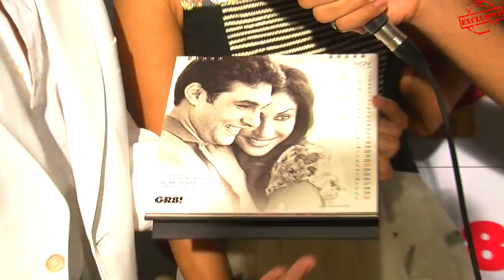Mouli Ganguly - Mazhar Sayyed Shares Their Love Secrets And Valentines Plans - Exclusive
Last seen in Ek Thi Nayika Mouli Ganguly along with her darling hubby Mazhar Sayyed reveals about their boring relationship even after their wedding. Watch the video to see the candid conversation of Mouli Ganguly and Mazhar Sayyed with Bollywood Now correspondent Rohit Bhatnagar.